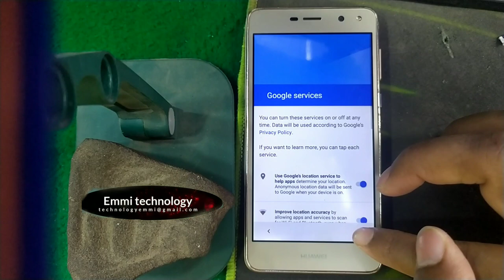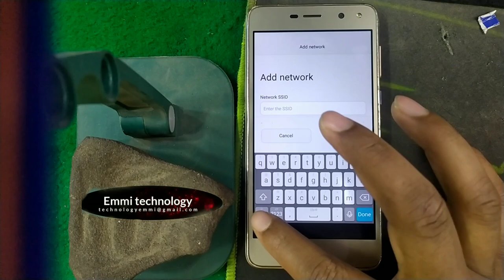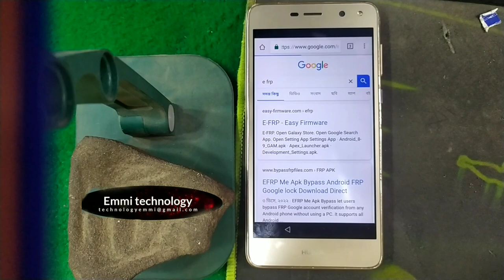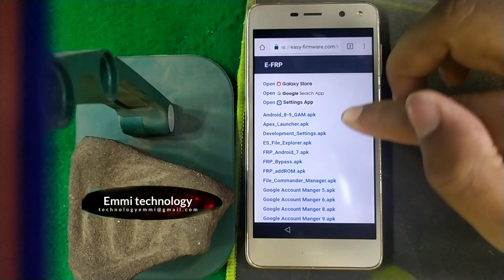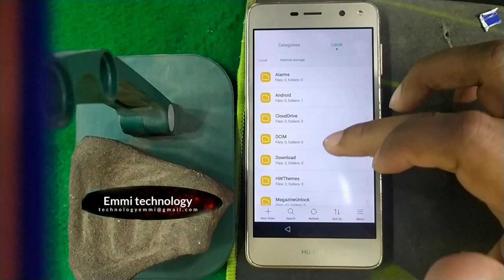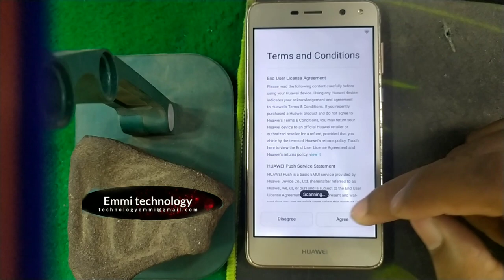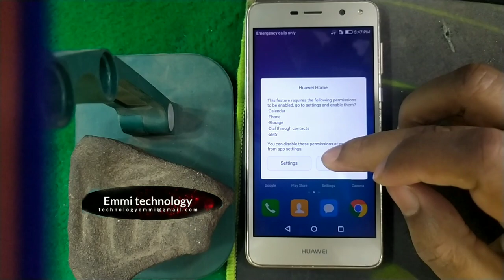Huawei MYA-L22 FRP Bypass Without Pc ! Mya l22 Gmail account unlock 2023